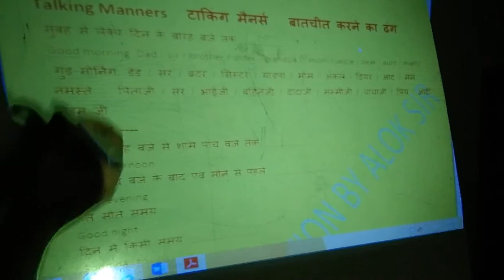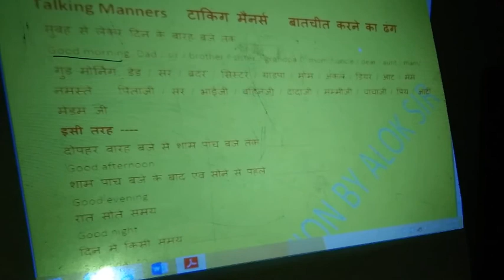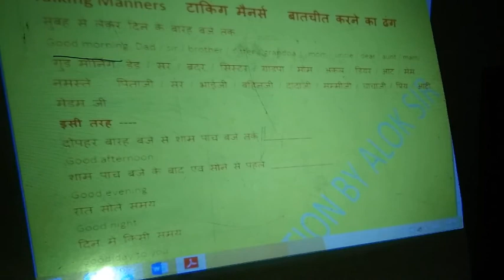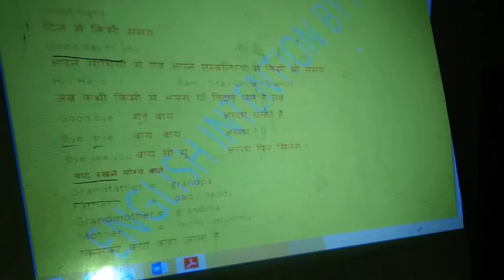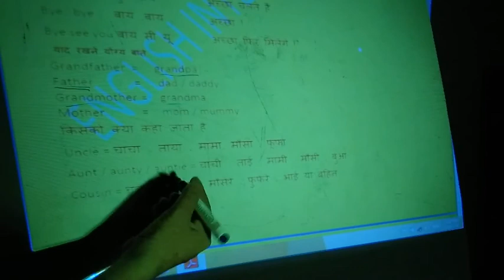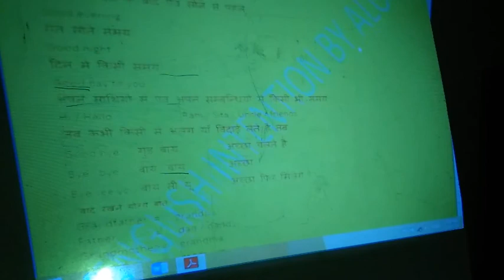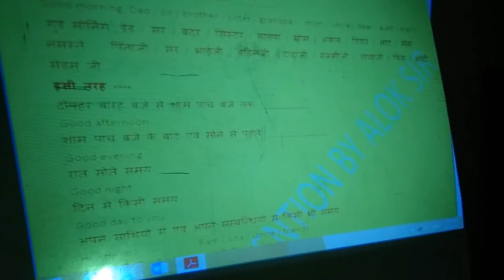Speaking courseआनलाइन स्पीकिंग कोर्स part_1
This video is for who want to speak English frequently